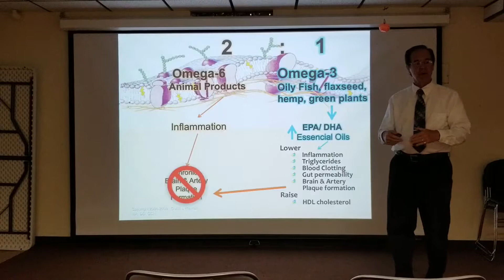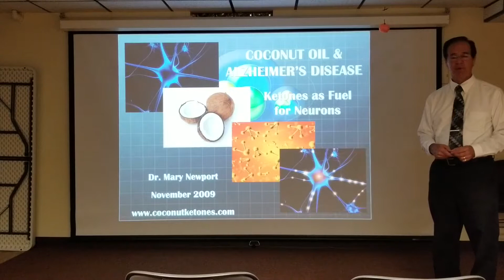Preview: Prevent Alzheimer's disease and Dementia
Dr. Curt Rexroth D.C. C.C.N reviews the most current information regarding nutritional choices people can make to lower their risk of developing Alzheimer's disease and Dementia. Call our office, Welcome to Health in Moline, IL for more information!